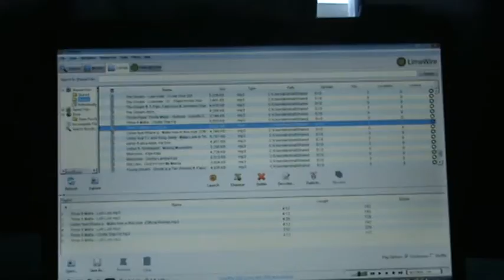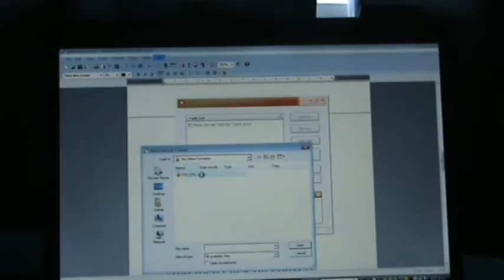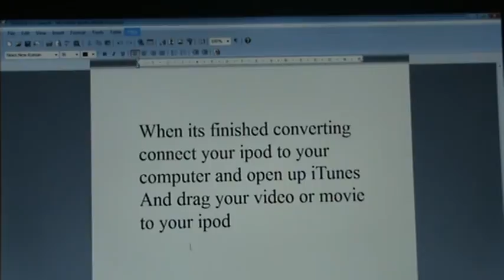how to convert videos-movies to your ipod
link to download free ipod video converter